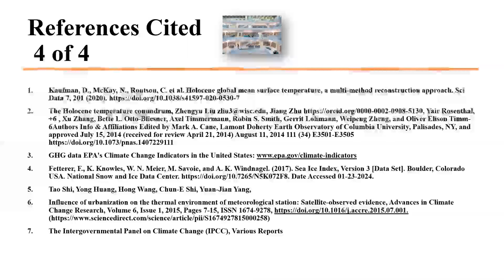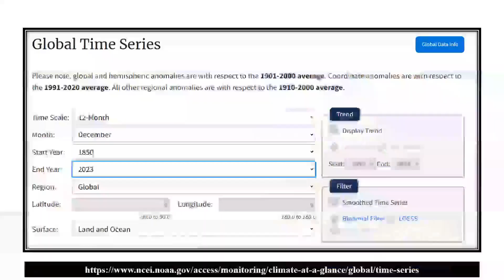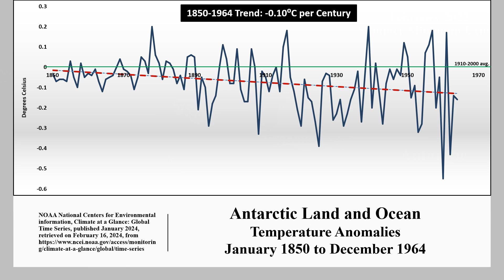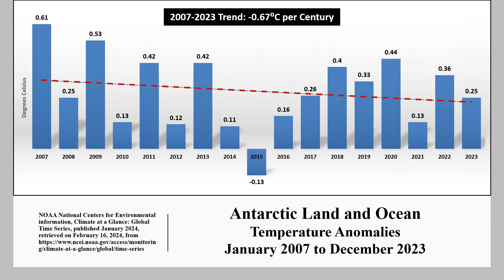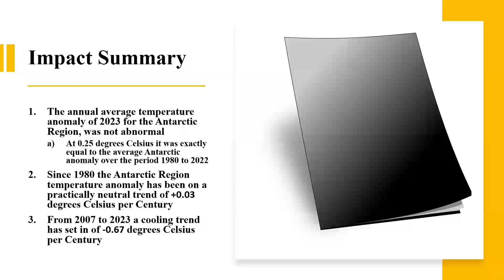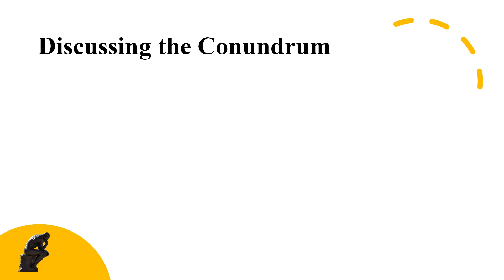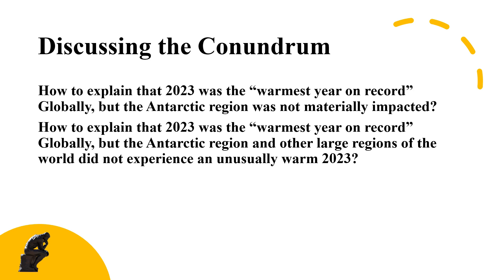The Conundrum posed by the Antarctic in the analysis of 2023, “the Warmest Year on Record”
On January 12, 2024, it was announced that 2023 was the world’s warmest year on record. By far.
But an analysis of the Antarctic region raised many questions that amount to a Conundrum.